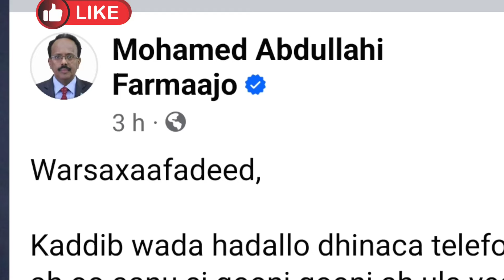FARMAAJO oo Weerar adag ku qaaday Xasan Shiikh & Ceebta Villa Somaliya "Guusha Deni & XOG Kale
khilaafka Farmaajo & Xasan Sheekh oo meel adag maraya